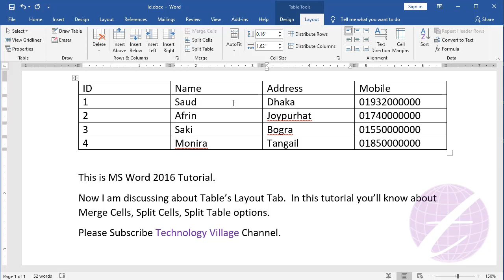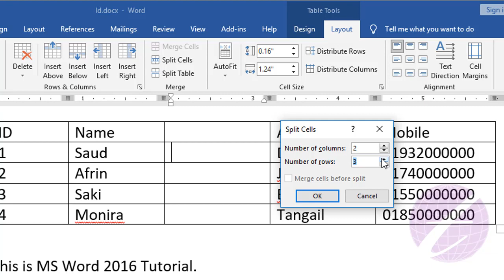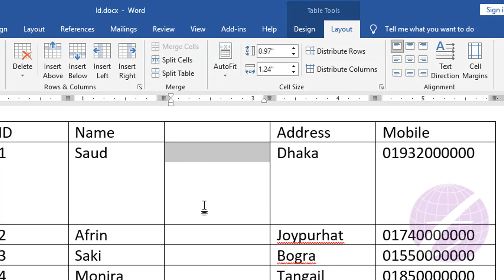Merge Cells Split Cells and Split Table in Word - Microsoft Word Tutorial Bangla - MS Word 2016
In this video you'll know merge cells in word table, merge table in word, split table cells in word, split table in word 2016. This is Microsoft Word Tutorial Bangla, MS Word 2016 and it's part of ms word full course in bangla. You can also learn how to split table in word, merge table cells in word, merge cells in word 2016 and Split Cells. This is word 2016 bangla tutorial, word tutorial for beginners 2021, ms word course in bangla and MS Word Table Tutorial Bangla,

এ ভিডিওতে দেখানো হয়েছে এম এস ওয়ার্ড ২০১৬ এ Merge Cells, Split Cells ও Split Table অপশন  সম্পর্কে আলোচনা করা হয়েছে।